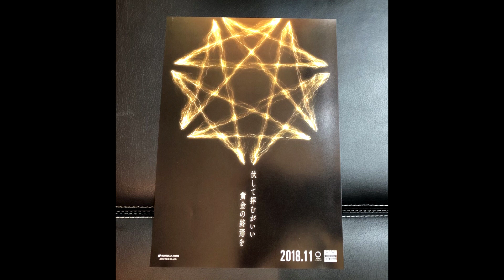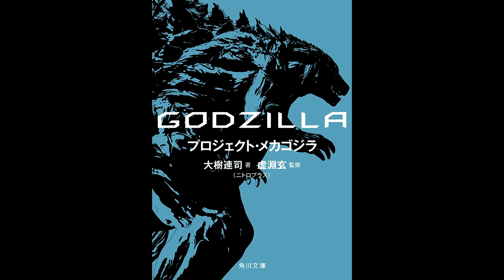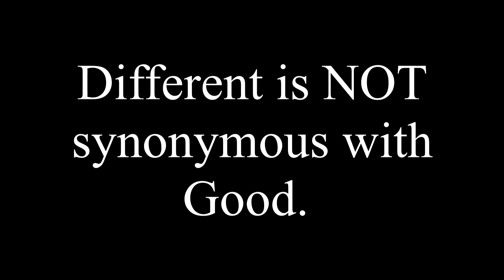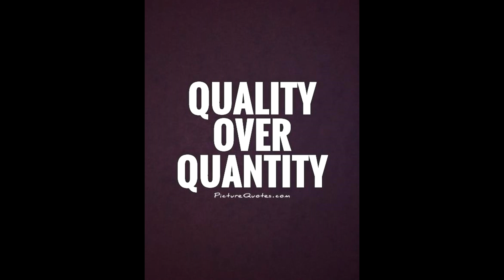Where the Godzilla Anime Trilogy Truly Fails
Of all the problems one can find with the anime movies, one stands out above all the rest.